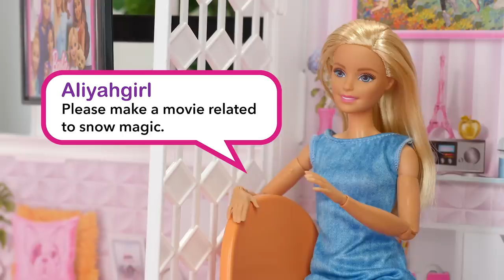Ask Barbie About Magic!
ABRA CADABRA! Today’s magical episode of “Ask Barbie,” features the new COLOR REVEAL dolls! Watch as Barbie and her new friends magically transform, perform snow magic, and more!

About Ask Barbie:
You're asking and I'm listening! In this weekly series, I'll take your questions and comments and include them in one of my next videos! If you're curious about my morning routine, what's in my closet, or need some cooking and baking tips, I'll do my best to answer them and give you a shoutout! Make sure to leave your comments after each video or use AskBarbie to join the fun.